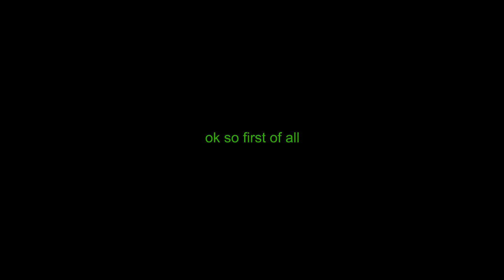Roblox | Push the ball out of the box | Ending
yeah I made it past the tea part I know but the game isn't finished so nobody gets the badge.
Come back when the game is finished
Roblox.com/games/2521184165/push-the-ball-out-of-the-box